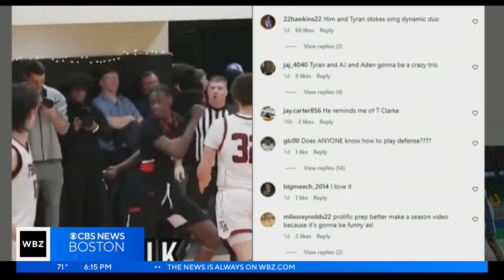Brockton basketball phenom AJ Dybansta has sights set on NBA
Brockton freshman AJ Dybansta towers over his competition and has been ranked the number one player in the country. WBZ-TV’s Paul Burton reports.